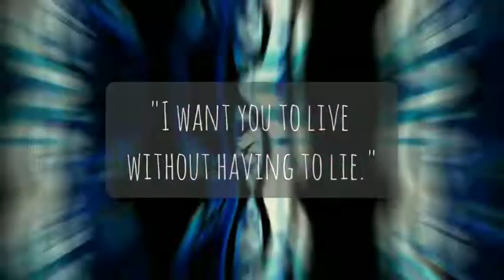Aqua Timez - Mask (short lyrics)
Bleach